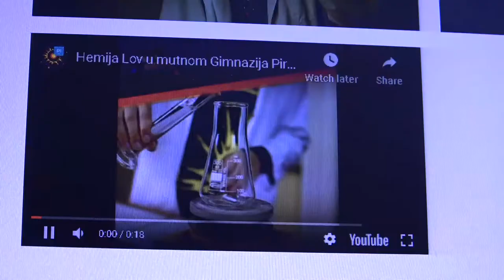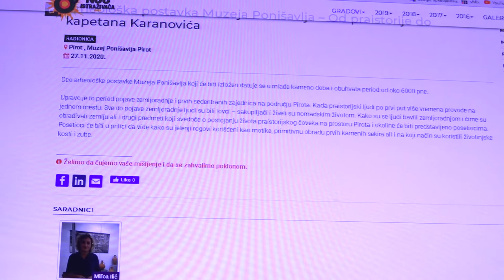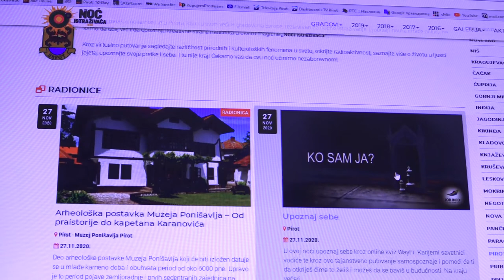''EVROPSKA NOĆ ISTRAŽIVAČA'' OVE GODINE ONLINE